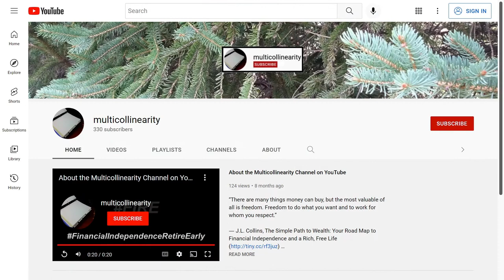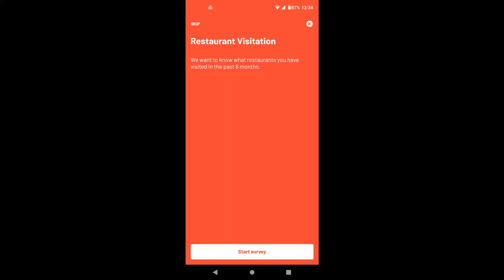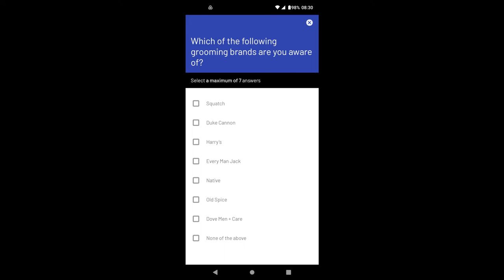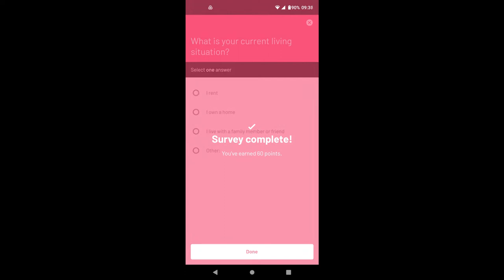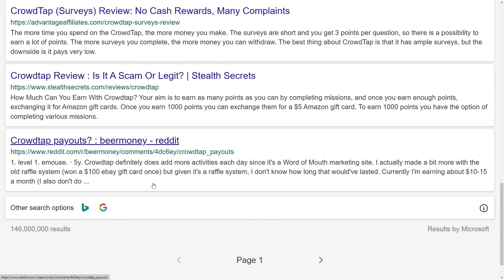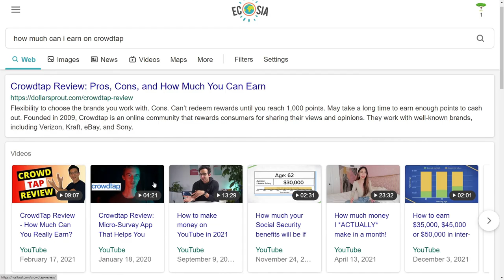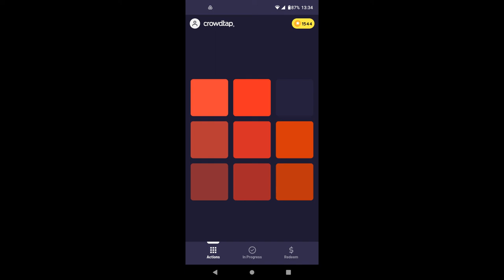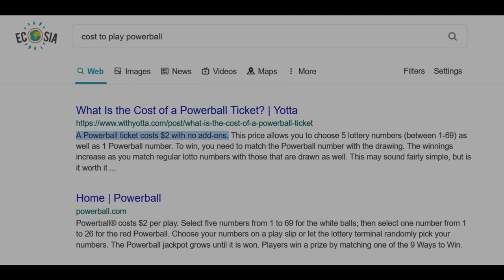Crowdtap App Review (2022)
The Crowdtap phone app makes it simple to earn money from home by allowing users to complete short, simple surveys. If you're looking for a new way to make money online, consider these Crowdtap pros and cons:

--Pros--
Surveys are simple and short enough to complete in idle waiting times
Every survey pays points, even when you're disqualified
Cash out with more than 30 gift cards
Cash out with as little as $5 (1,000 points)
Surveys are arranged in tiles to easily accommodate breaks/interruptions
No functionality problems on most phones

--Cons--
Earnings may only be $2.50 - $3.00 per hour
It's possible to run out of surveys each day (a good thing to avoid burnout)
It only works in the USA

for the music in this video.

Paid surveys might be a terrific side hustle if you're wanting to supplement your income, although online surveys will usually earn you less than minimum wage. Crowdtap takes it a step further by allowing users to participate in more than just surveys, making it simple to earn money from home. Crowdtap is worth investigating if you're looking for a fresh way to make money via discounts at major retailers.

- Financial Independence
- Financial Freedom
- Frugal or Thrifty Living
- Saving Money
- Early Retirement
- Retiring Early
- Geoarbitrage
- Geographic Arbitrage
- FIRE (Financial Independence Retire Early)